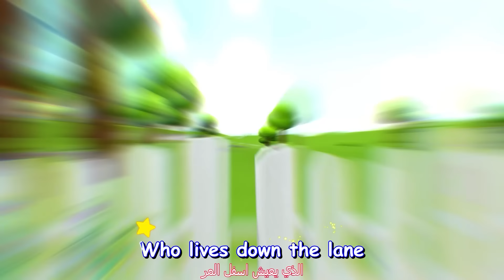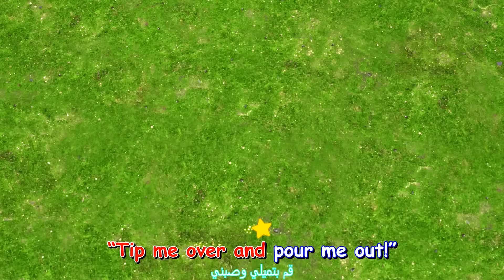دعنا نذهب للتصفح | ساعة من أجمل أغاني الأطفال | أغاني تعليمية للأطفال باللغة العربية | Rosoo Arabic